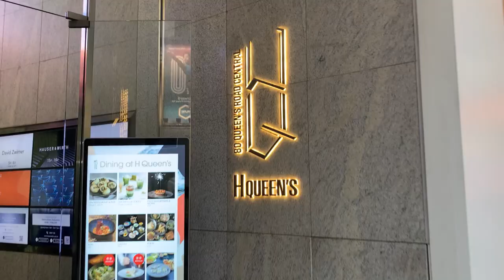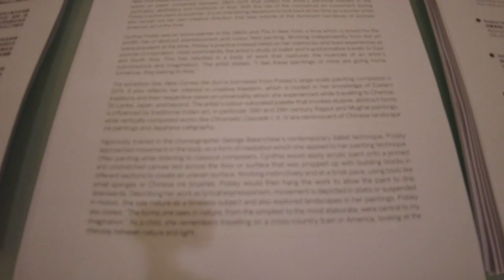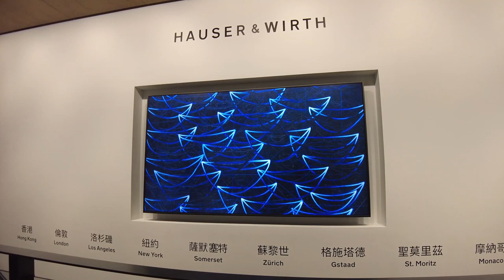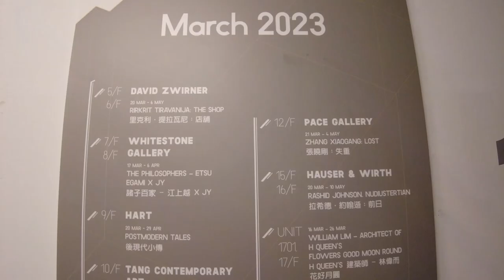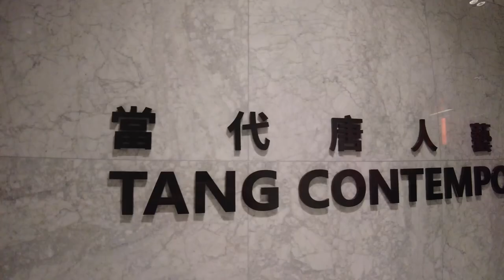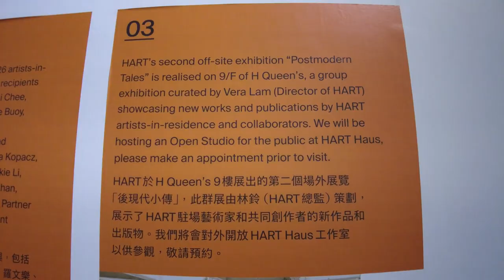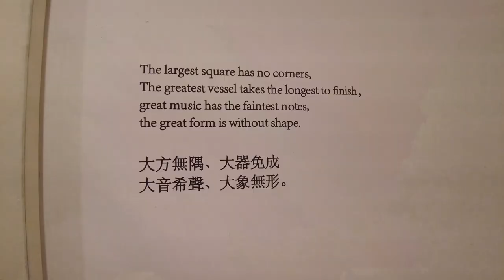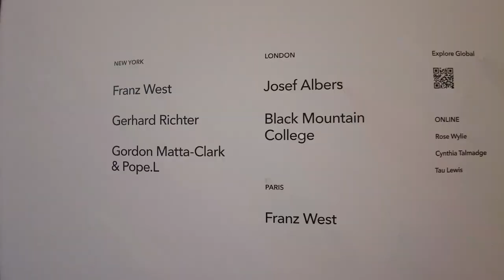HONG KONG Art Galleries - Gagosian, Hauser&Wirth, Pace, Tang Contemporary, Hart, Whitestone, Zwirner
Galleries, Art Institutions and Artists in this episode:
00:00 Gagosian: Katharina Grosse

02:05 Pearl Lam Galleries: Cynthia Polsky

05:30 Hauser & Wirth: Rashid Johnson

07:45 Pace Gallery: Zhang Xiaogang 张晓刚

09:25 Tang Contemporary Art H Queen's: Jigger Cruz

11:02 Hart: group show

12:58 Whitestone Gallery: Etsu Egami * JY

16:44 David Zwirner: Rirkrit Tiravanija